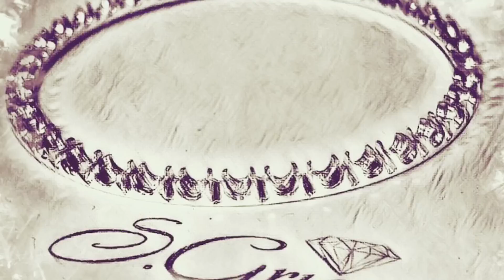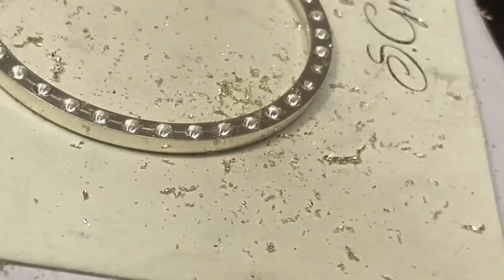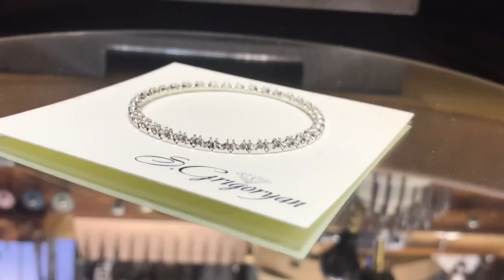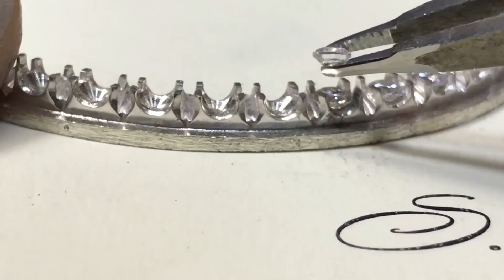Касты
Ювелирное дело(РАЗМЕТКА КАМНЕЙ, РАЗДЕЛКА КАСТ , УСТАНОВКА И ЗАКРЕПКА КАМНЕЙ )MARKING OF STONES, CUTTING OF CAST, INSTALLATION AND STOCKING OF STONES